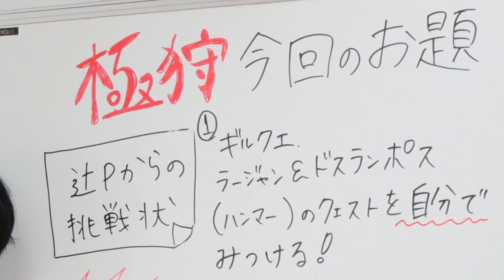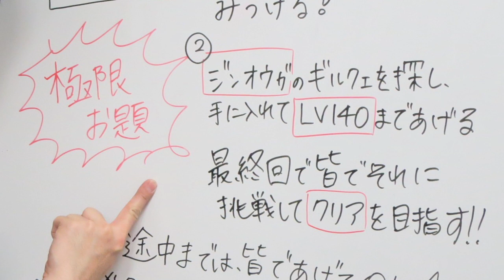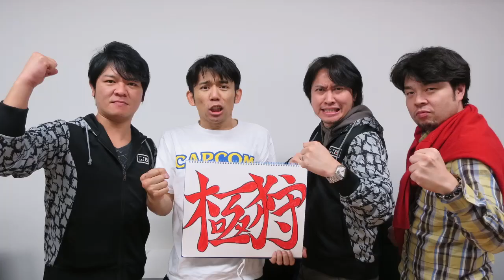極狩 第5回「ついに！お題にチャレンジ編」完全版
モンスターハンターを愛してやまない孤高のハンター岡田義徳さんが、究極のお題にチャレンジする「極狩」も今回で5回目！

第5回は遂にお題にチャレンジします！もちろん「良三の部屋」のコーナーとしてゲーム動画の配信をしますが、良三の部屋では時間の関係上、クエストの様子を一部のみお送りしています。
そこで！こちらの『極狩』特設ページではクエストの様子をノーカット完全版でお届けします！

「モンハンラジオ」は、モンハン部で好評配信中！